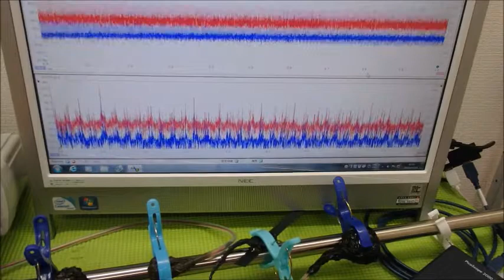超音波の非線形現象をコントロールする技術 ultrasonic-labo